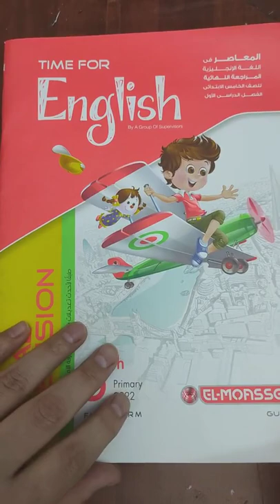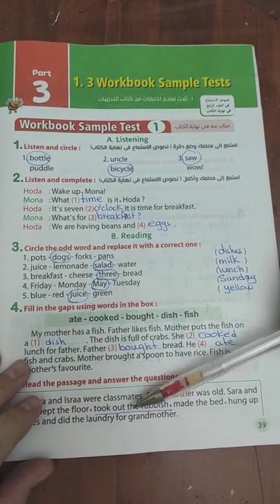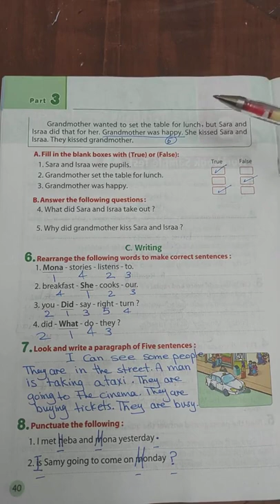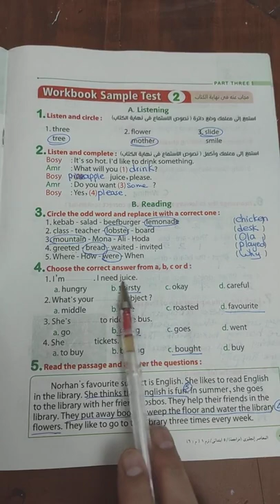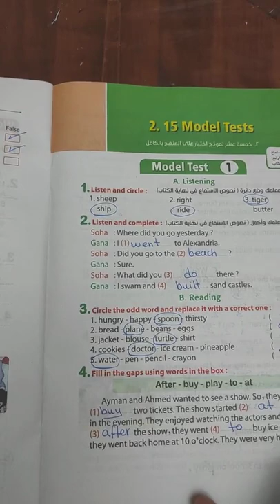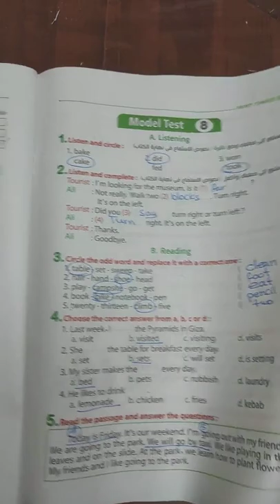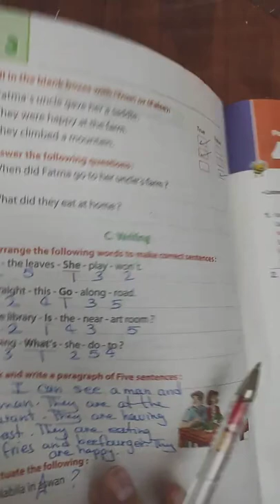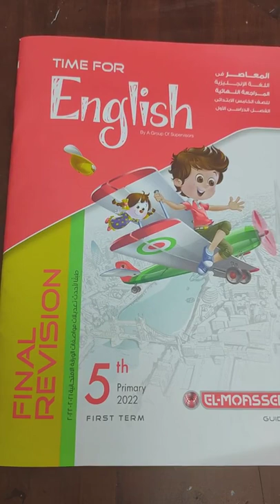Time J5 Mid-year Revision لميس: نيللى سعيد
مراجعة نصف العام تايم خامسة
ميس: نيللى سعيد